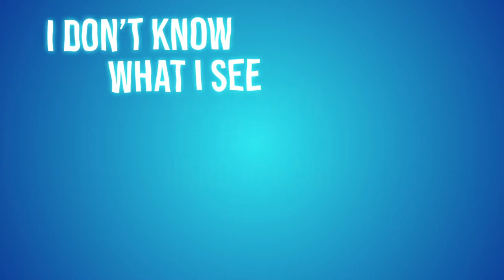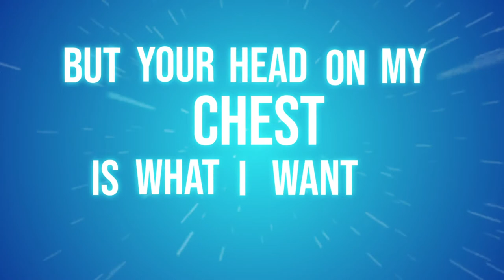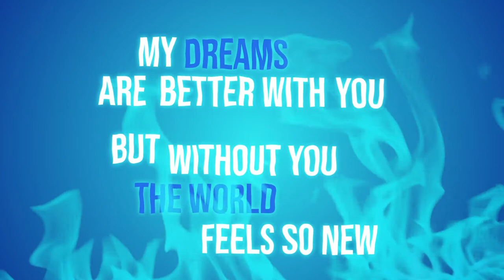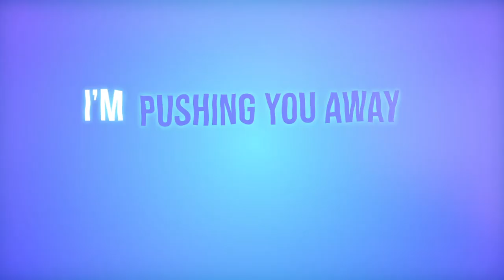Grazie Pennacchio - Sun Blue (Official Lyric Video)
"Sun Blue" available now on all streaming and music platforms

Music and Lyrics Written and Recorded by

Grazie Pennacchio

Lyrics Cowritten by

Carlos Bonilla

Artwork By

Jená Bhone of Petals and Poison

Video By

Anthony Ortiz of Divergence Studios

Sean Robinson of Upside Down Audio

Lyrics: